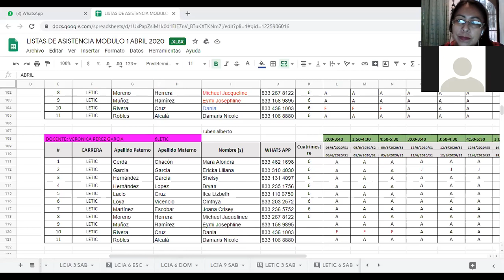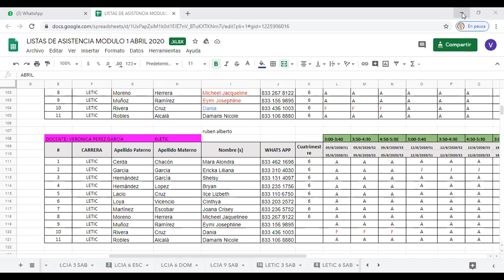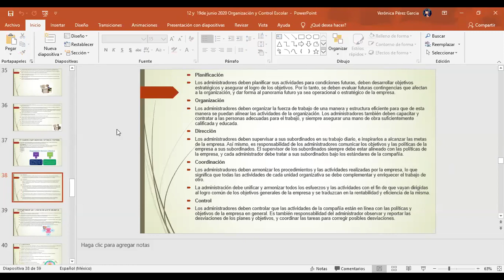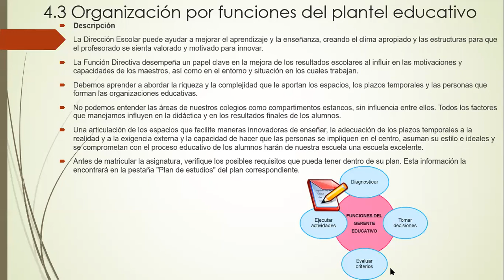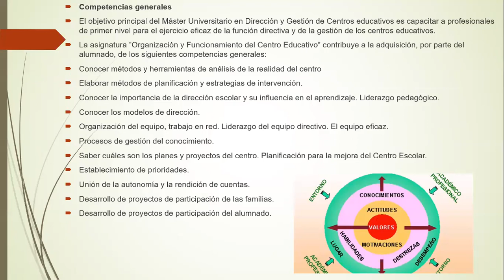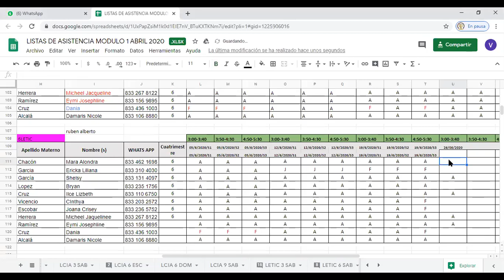1ERA CLASE DE Organización y Control Escolar